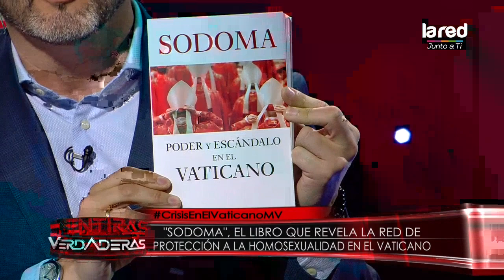Frédéric Martel explica qué significa realmente el concepto de parroquia dentro del Vaticano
El autor del libro "Sodoma" llega al estudio de MV para dar detalles sobre su obra, en donde narra y revela la red de protección de la homosexualidad que hay en el Vaticano.